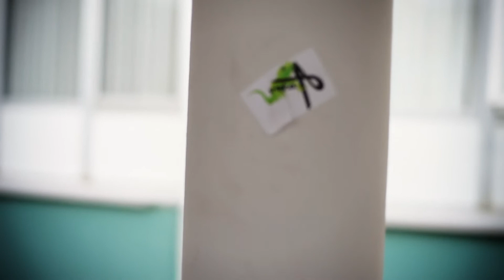Video Promocional Lista A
Video promocional "Lista A", no âmbito da campanha para a Associação de Estudantes, da Escola Secundária Fernão Mendes Pinto, em Almada